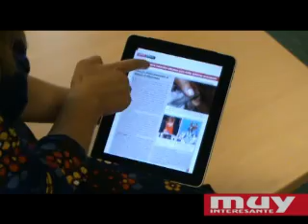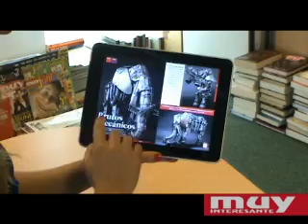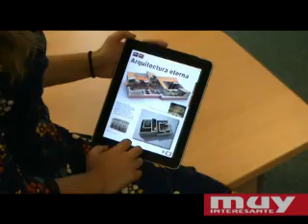Muy Interesante también en iPad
El director de la revista Muy Interesante, José Pardina, y la
coordinadora de contenidos iPad, Ana Ormaechea, nos presentan la nueva
aplicación de la revista para este dispositivo